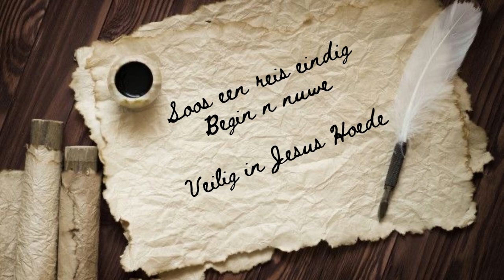A Photo Memorial of Ria Malan